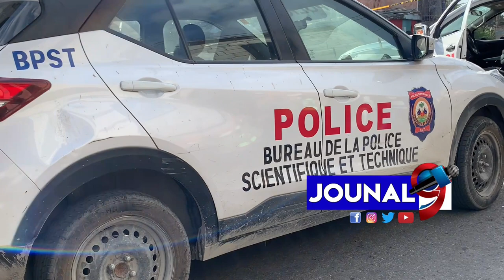Ansyen komisè Polis Colls Rameau mouri ak yon ajan sekirite'l ak yon Dam 43lane kap vann pen ak kafe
Fiziyad sou pond Durand ansyen komisè polis nasyonal Colls Rameau mouri ak yon ajan sekirite l plis yon Dam 43 lane kap vann pen ak kafe

Jouna9#HaitianNews# LiveJounal#LiveNews